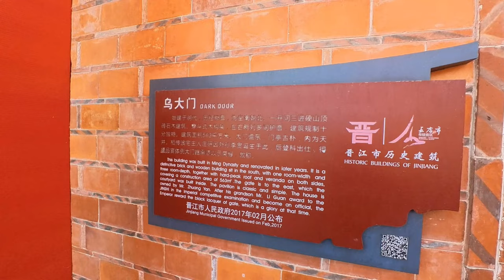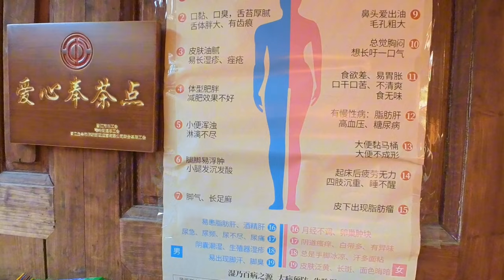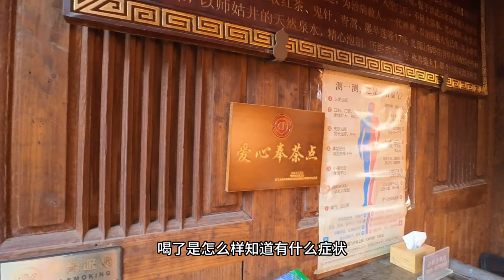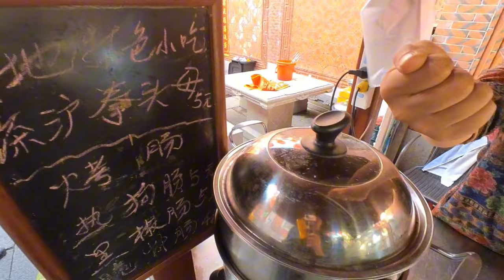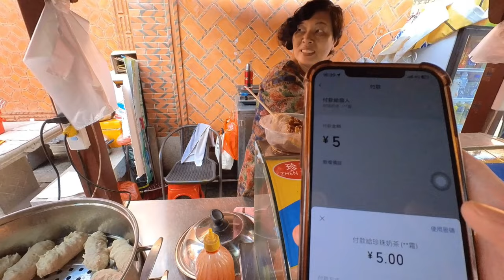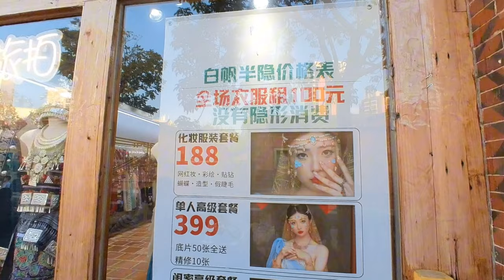第一視角帶你逛泉州五店傳統街區